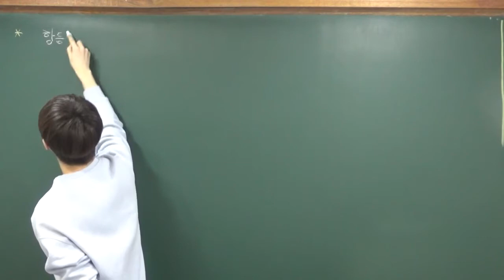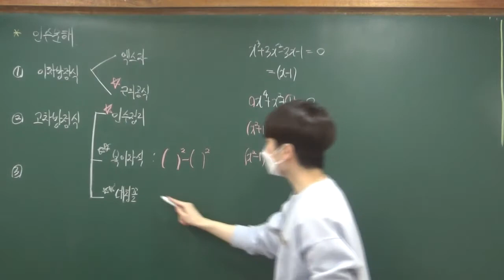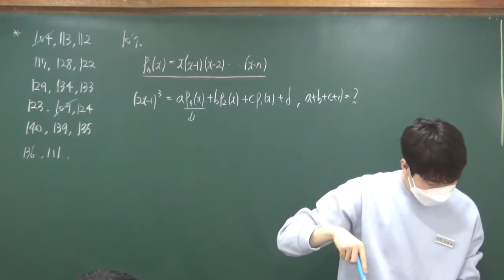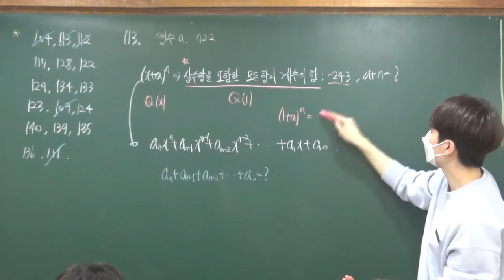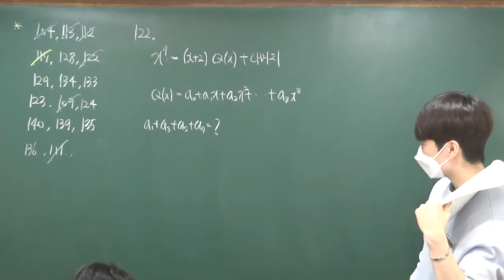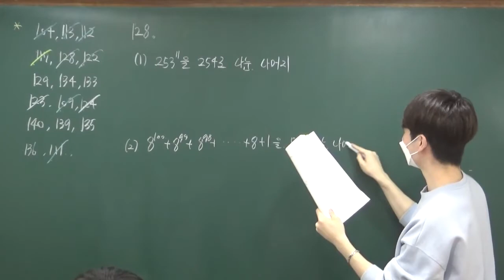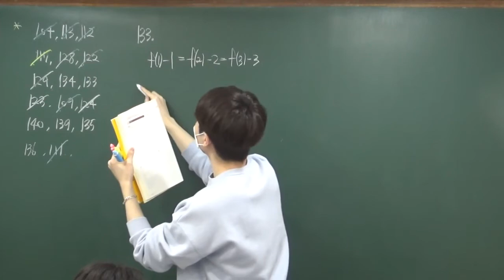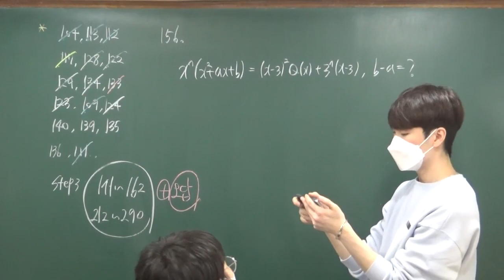20210308 고1BM반 내신고쟁이~134번